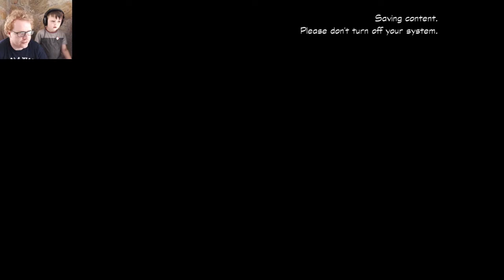Duck Tails Remastered #5 Transylvania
We head to Transylvania to find the lost coin of Count Duckula.